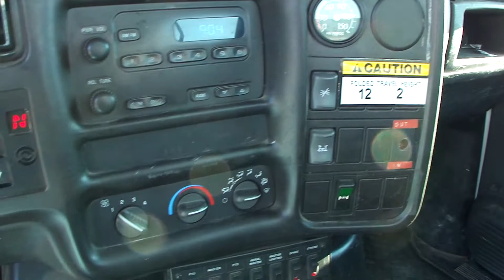A17548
2006 GMC C7500 Material Handling Bucket Truck w/ LIFT-ALL LOM10-55-1S - Unit A17548